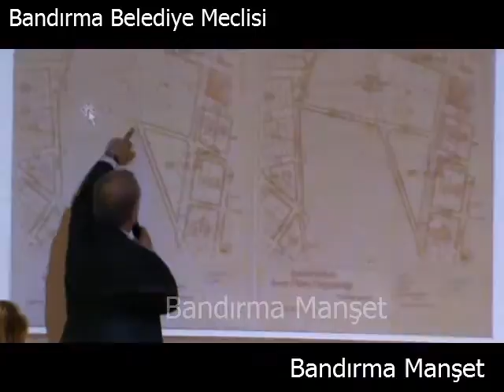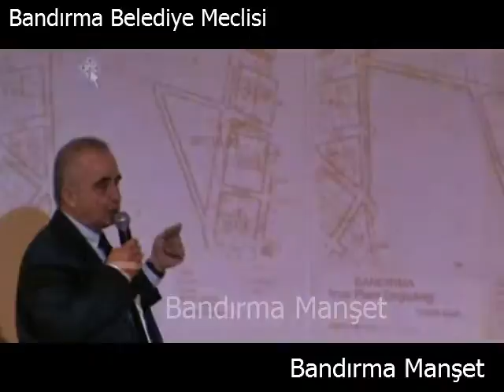Bandırma Belediye meclisi 2